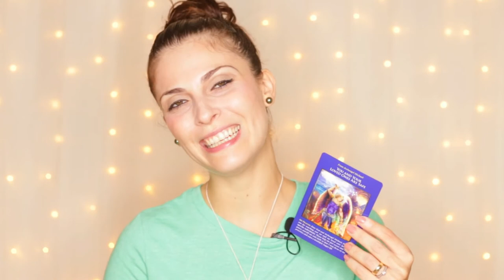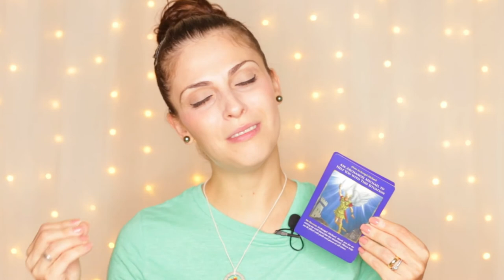Angel Guidance - Weekly Reading (19-25/March/2018)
In this video we are connecting with the Angelic Realm, specifically with Archangel Michael, to receive his Guidance for the week of 19-25/March/2018.

So just open your heart and receive the beautiful messages from your Angels for this week.

In this reading, I used the Archangel Michael Oracle Deck, by Doreen Virtue.

➡ If you would like to purchase the Archangel Michael Oracle Deck or any other decks with discounted price, visit:

Namaste! 🙏

💜 MARIA MOLINA 💜